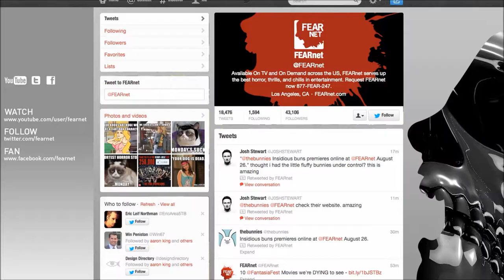FEARNET.com Rest in Peace!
Howlin' Wolf Records: On-Line Magazine

Just learned that FEARNET.COM and the FEARNET channel are no more... very sad. It was a great community of people, films and all things Horror... sad to see it go!!

I am going to leave this video up, the whole FEARNET family will be missed!